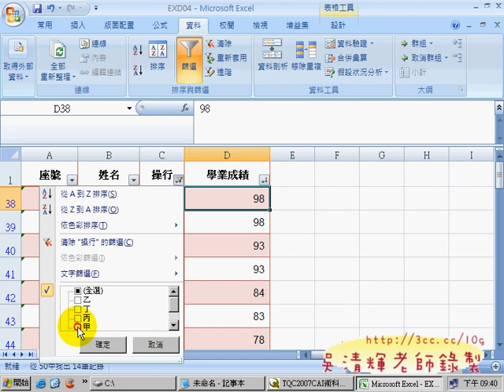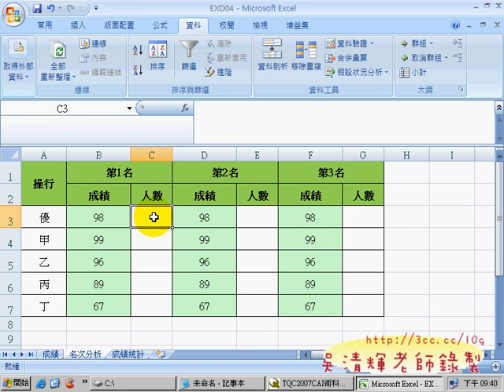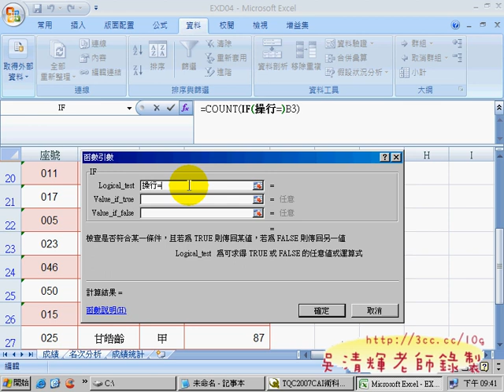410 明遠大學學生操行與學業成績資料 前半到第2題TQC EXCEL2007有聲詳解 吳老師提供5